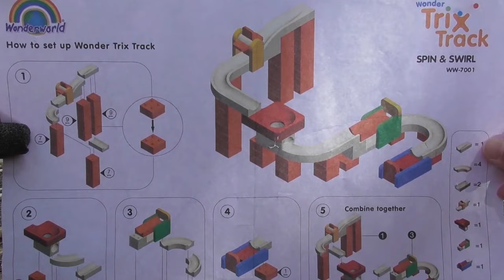Marble run race ☆Summary video of Trix Track Powerful assembly .Trix Track,HABA, 45min!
More than 10 types of marble runs will appear.
Each one has different sounds and fun movements.
Please be healed in the world of marble run!